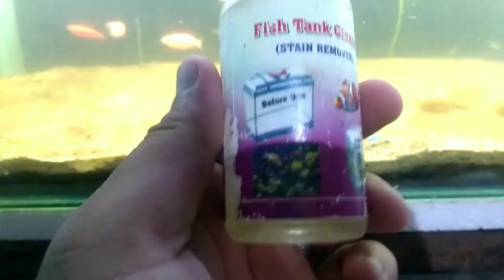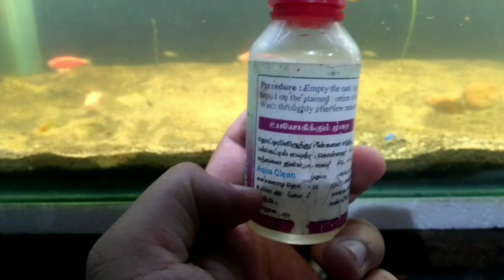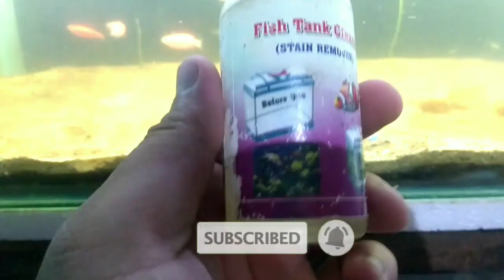#103 Aquariumglasscleaner REVIEW ABOUT AQUARIUM STRAIN REMOVER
All these above video can be taken by me
Keep watching
Fallow me